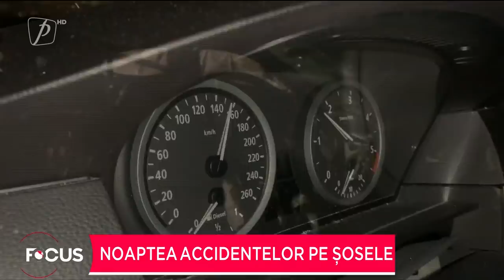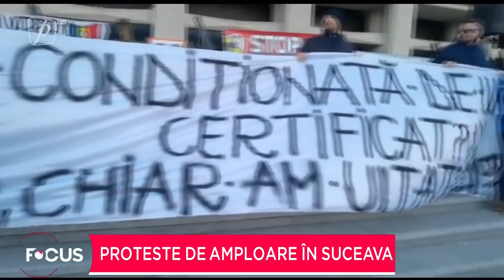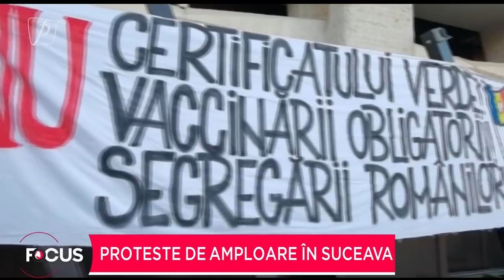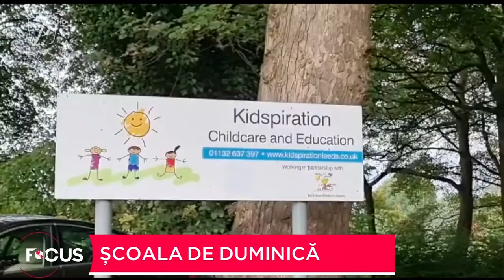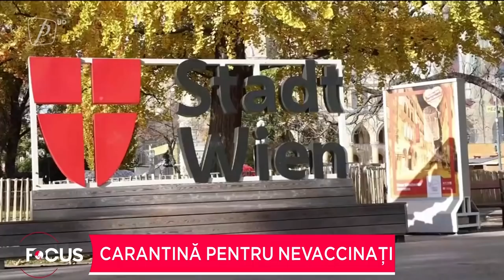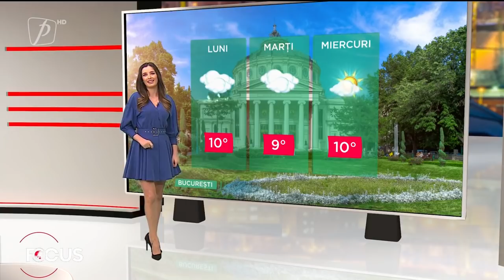FOCUS 14 NOIEMBRIE 2021